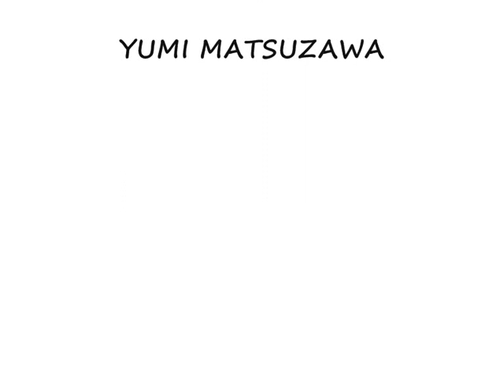LE PANDA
mon premier montage j'espère que ca vous plaira : )